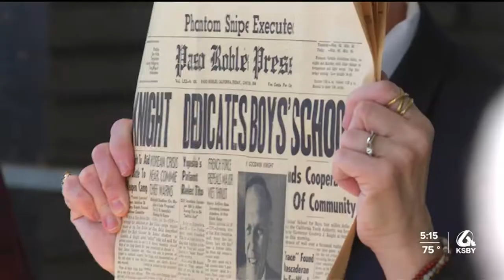Time capsule unsealed after 70 years at former Paso Robles Youth Correctional Facility